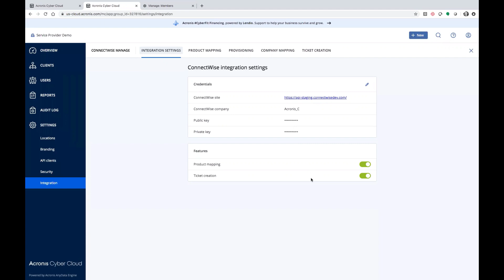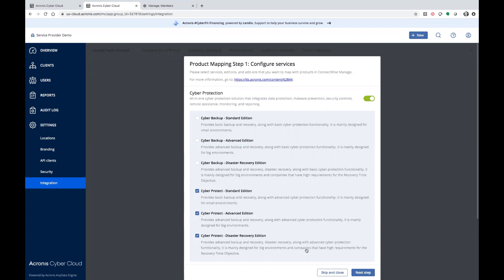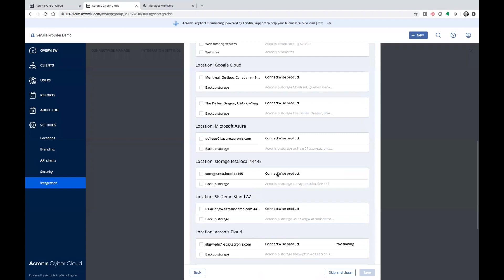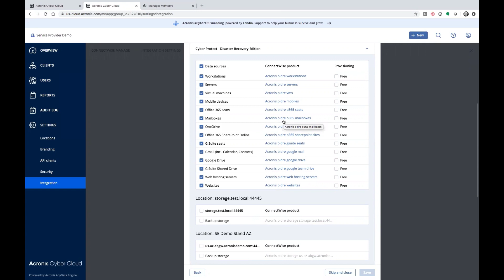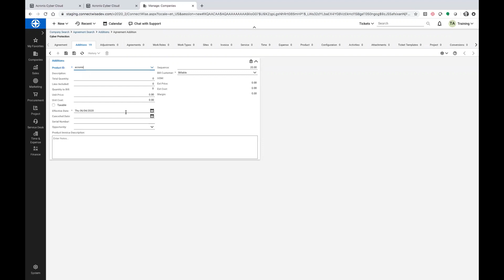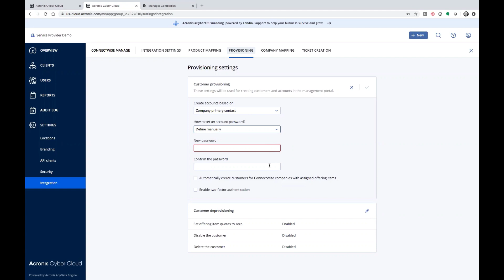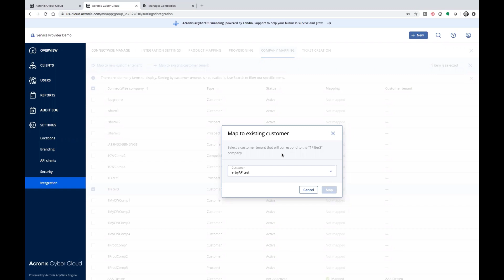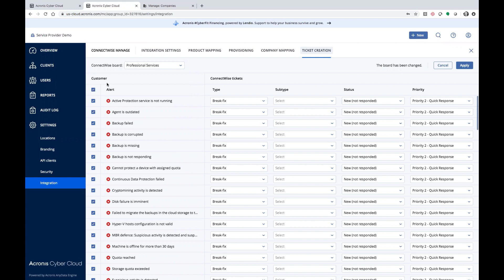ConnectWise Manage Integration | Acronis Cyber Protect Cloud | Acronis Cyber Cloud Demo Series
In this video, we will show how to set up integration of AcronisCyberProtectCloud and ConnectWiseManage. The integration is available to ServiceProviders through Acronis Cyber Cloud and Acronis Cyber Protect Cloud

Modern cyber threats don't stop evolving and neither do we. In this Demo Series, you will meet Acronis Cyber Protect Cloud, the industry’s first complete CyberProtection offering.

Acronis Cyber Cloud Demo Series:
╰ Acronis Cyber Cloud Platform
  ╰ Acronis Cyber Protect Cloud
      ╰ ConnectWise Manage Integration

AcronisCyberCloud is a platform that enables service providers to deliver cyber protection in an easy, efficient, and secure way. With one solution, you and your customers gain access to hybrid cloud backup, disaster recovery, ransomware protection, file sync, and share, and blockchain-based file notarization and e-signature services, all managed from a single console.

AcronisCyberProtectCloud is a unique integration of backup with full-stack next-generation anti-malware protection and comprehensive endpoint management tools. This synergy eliminates complexity, so service providers can protect customers better while keeping costs down.